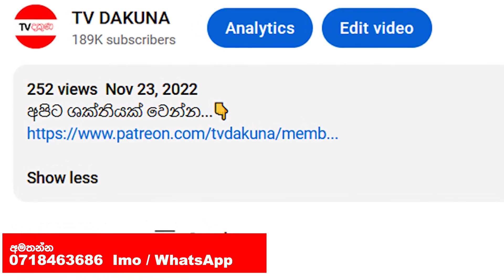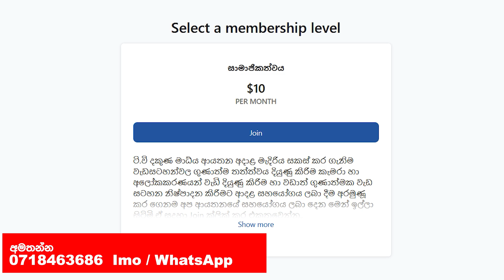පොහ‍ොදා වැඩ සටහන